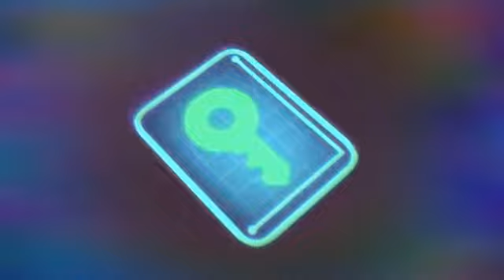18 April 2019